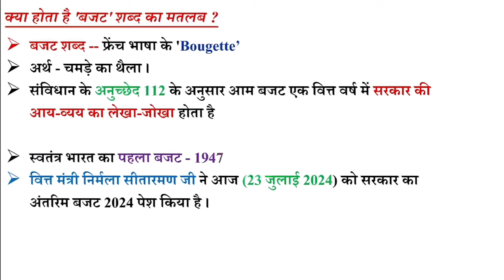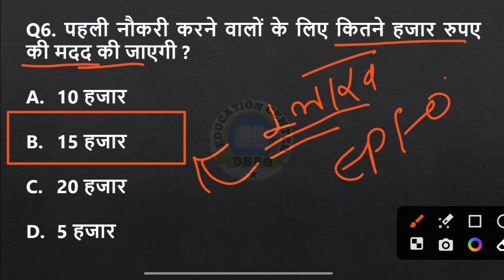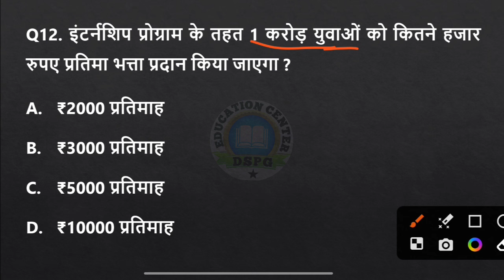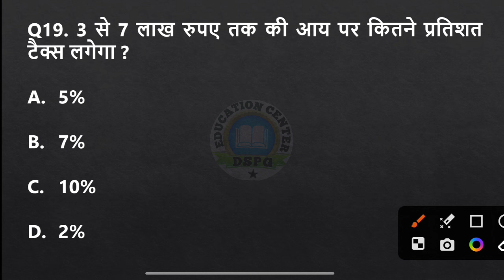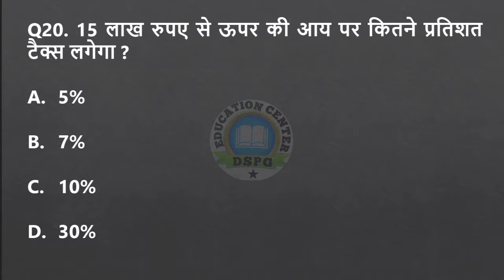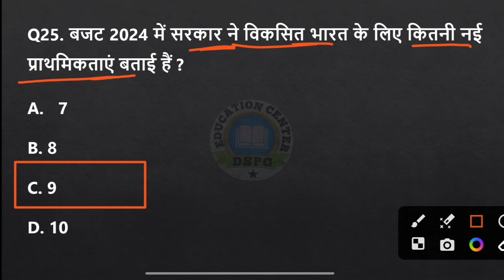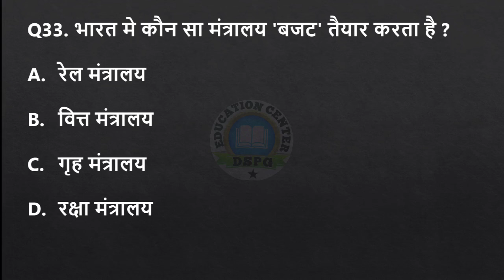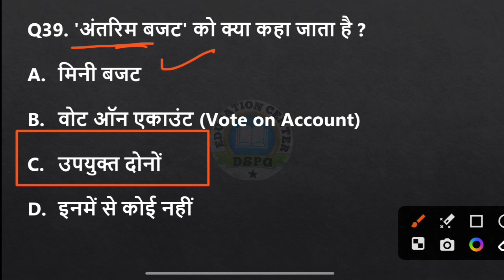केंद्रीय बजट 2024-25 | UNION BUDGET 2024-25 | TOP 50 MCQ | CURRENT AFFAIRS | MOST IMP QUESTION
budget 2024-25 mcq cg budget 2024-25 mcq
union budget 2024-25 mcq
current affairs 2024 mcq current affairs 2024 mcq in hindi